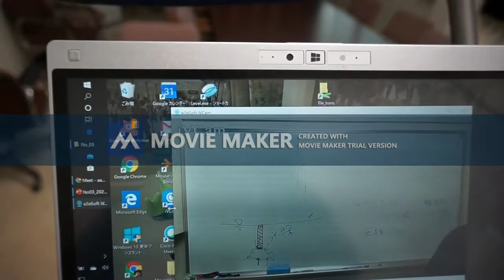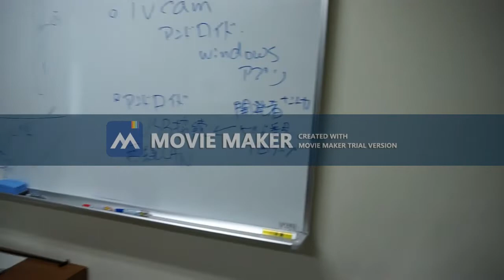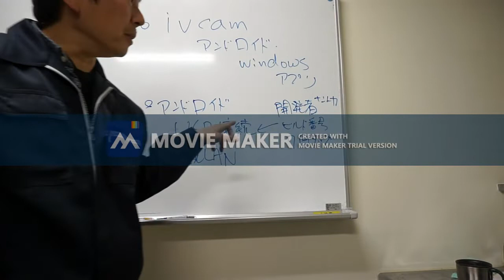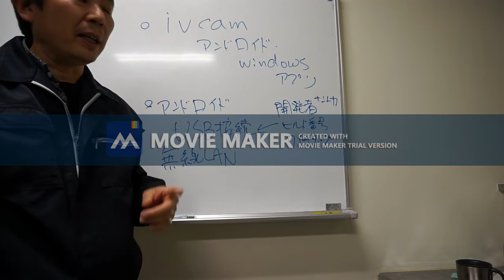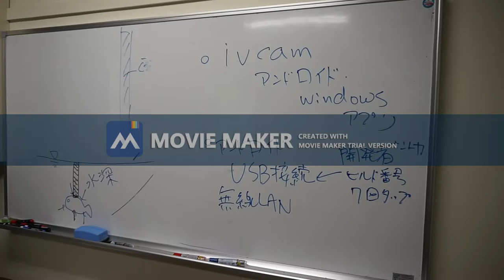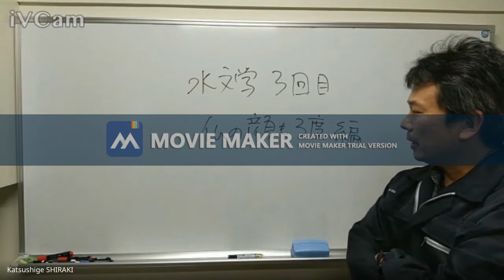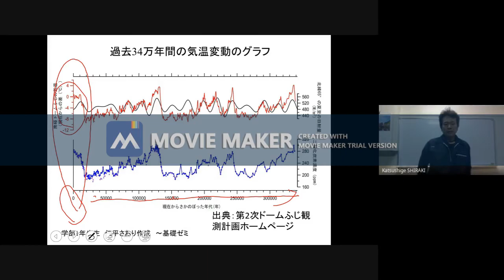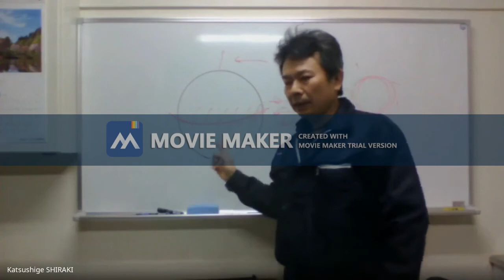動画授業資料配信の様子です